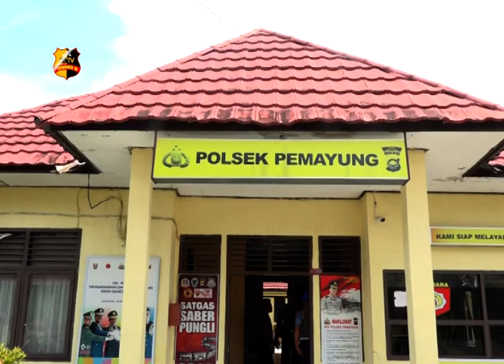PERESMIAN MUSHOLLA CHUSNEIN BHAYANGKARA POLSEK PEMAYUNG